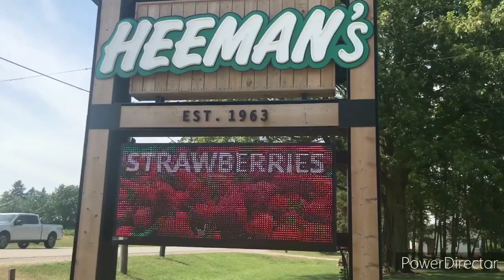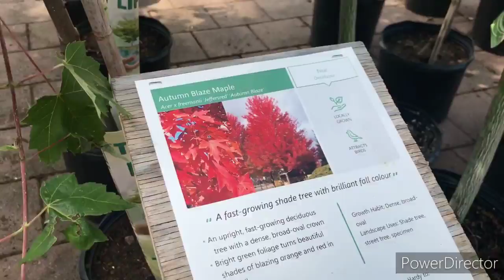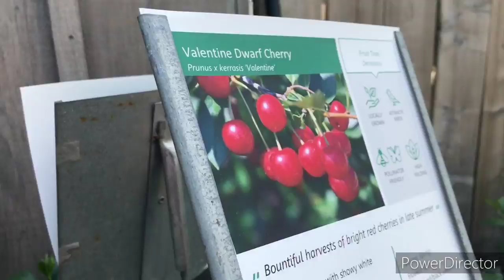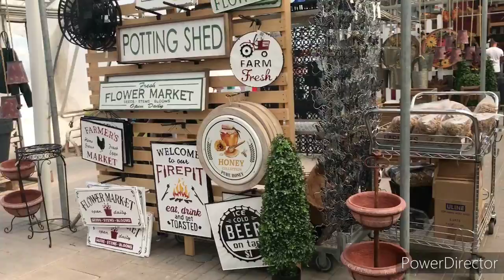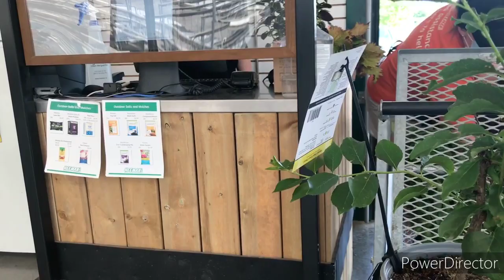Garden Centre Tour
Let’s tour around Heeman’s Garden Center.